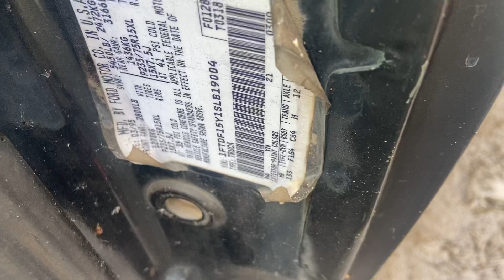1995 died f150 22F008